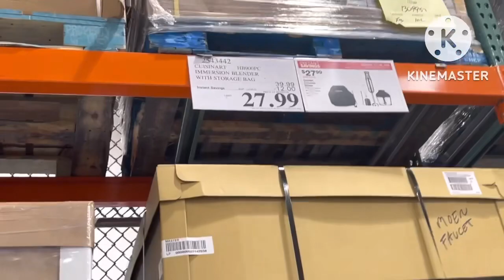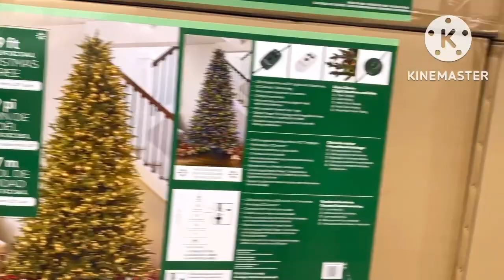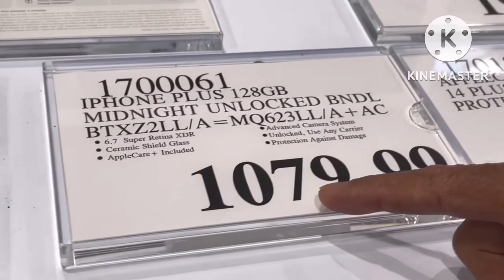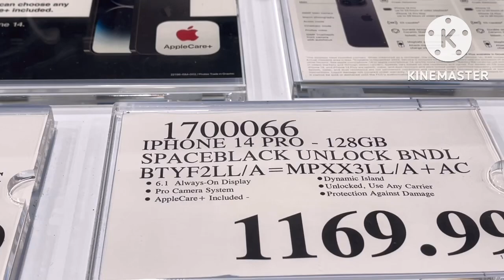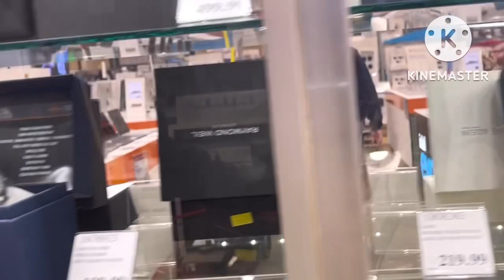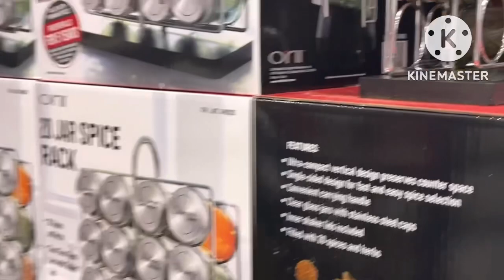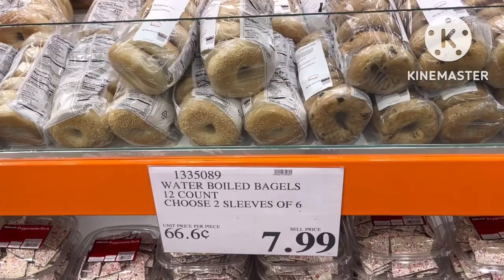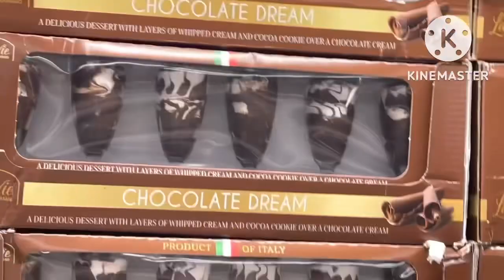Costco shopping day